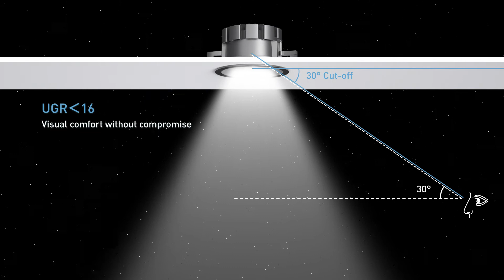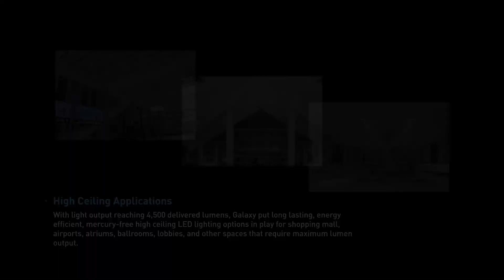Galaxy Downlights for tall space application